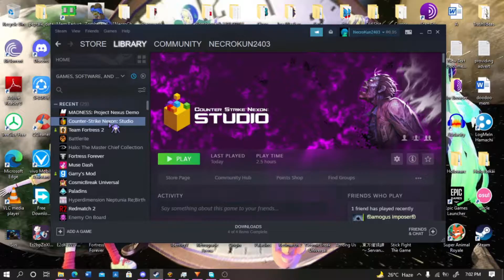{Short Clips} [CS Nexon] Limited Time weapons be like.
KABLOOEEEYYY